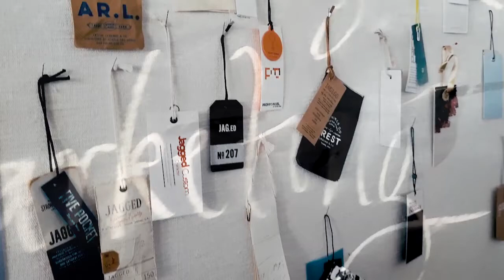Præsentation - EFTER REDIGERING